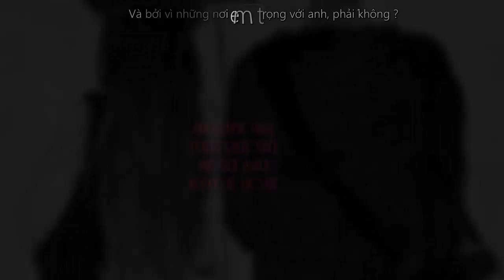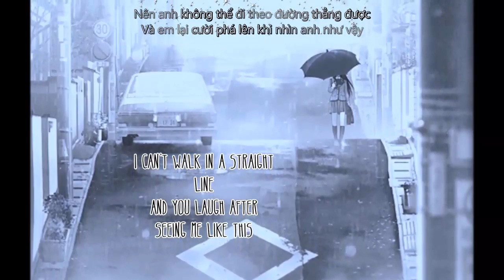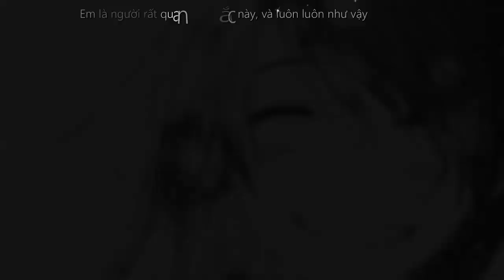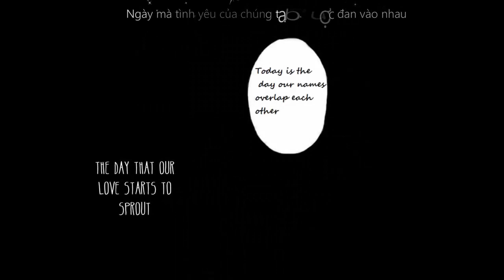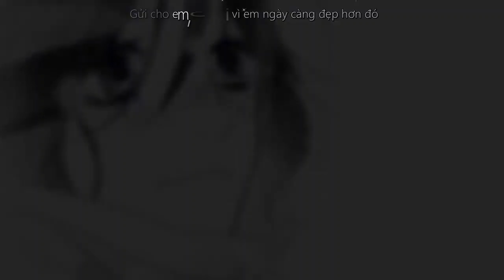「Vietsub」Rainbow - Niji (Shounen T cover)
♥If you want to donate me, just listen and enjoy it, thanks. I will make it later if I you like me :) ♥

▼ Information :
➤This video was requested by Quốc Kiệt. Thanks for supporting us !
➤ I will make a submit music soon, if you want to publish or make a music video, or AMV, just contact to me. I will pleasure it. Thanks again :D and enjoy